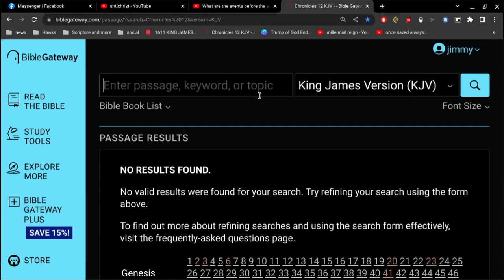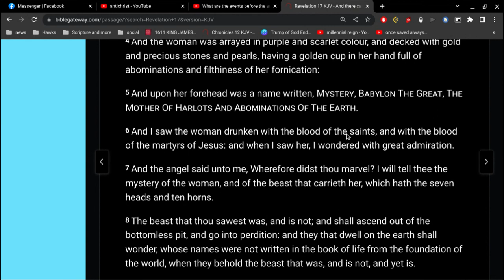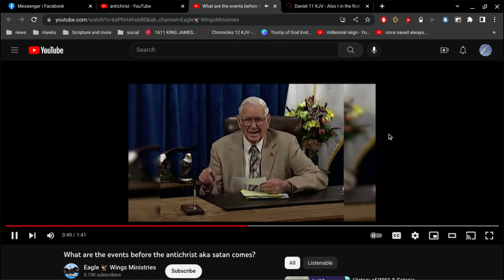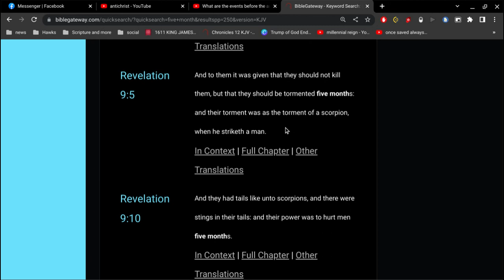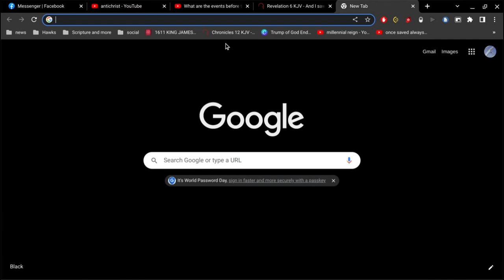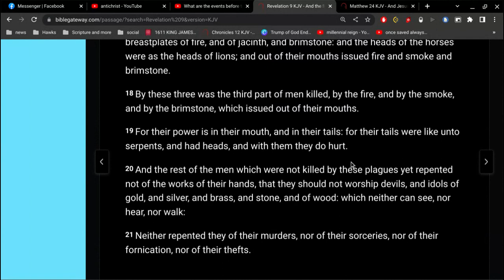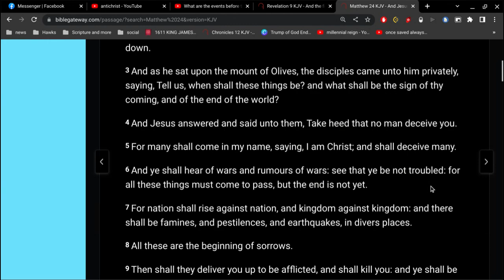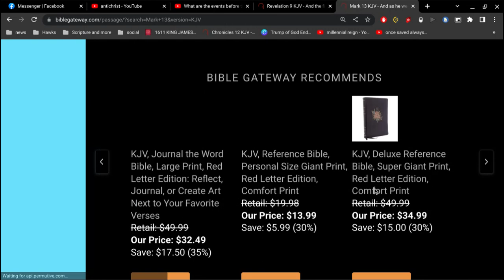Will the Antichrist Raise your Taxes ?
20 Then shall stand up in his estate a raiser of taxes